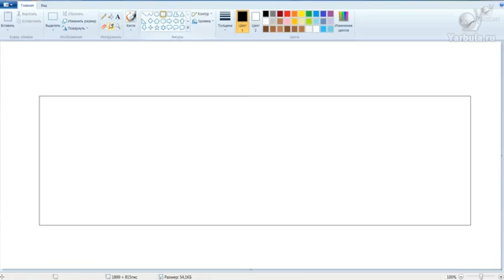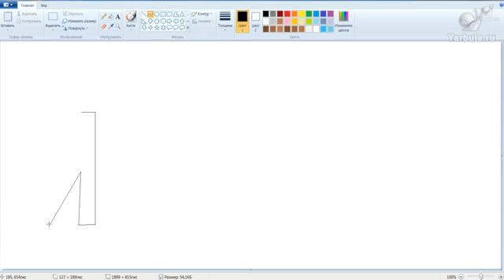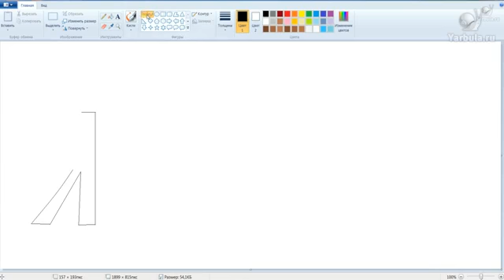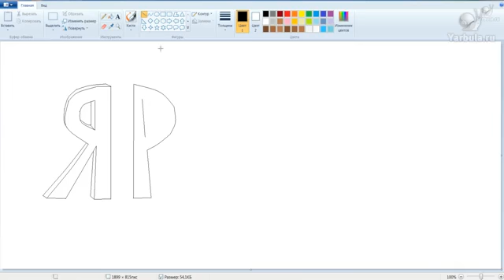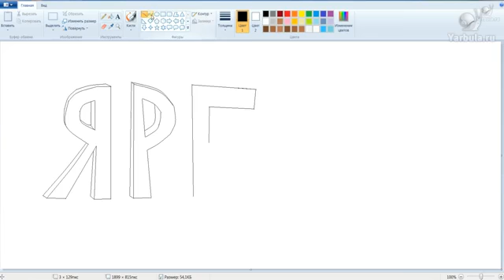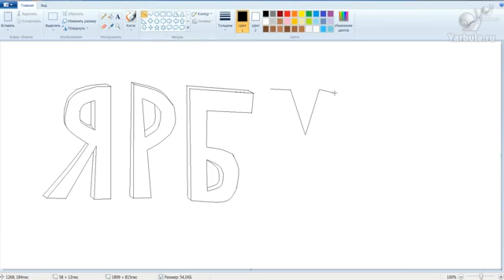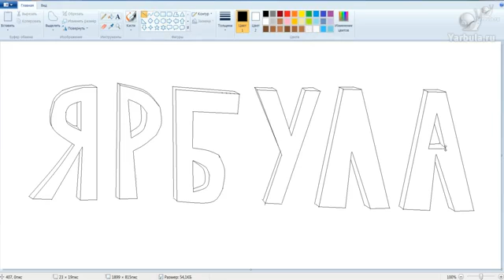Рисуем буквы 3D в программе Paint